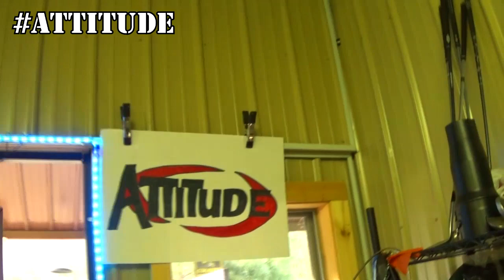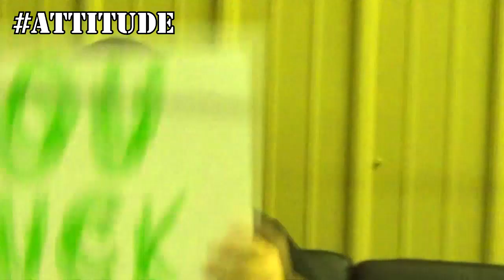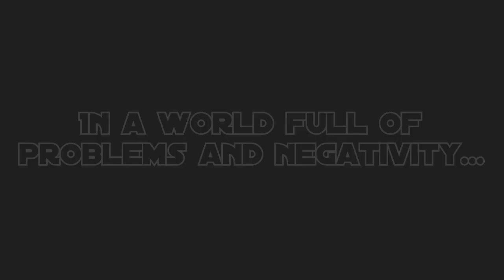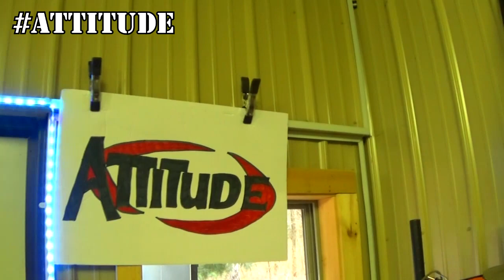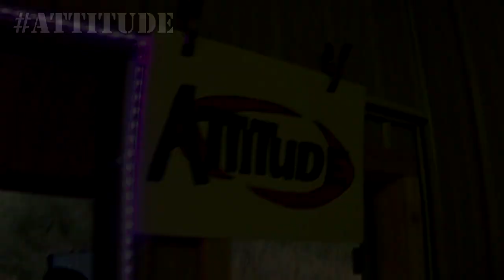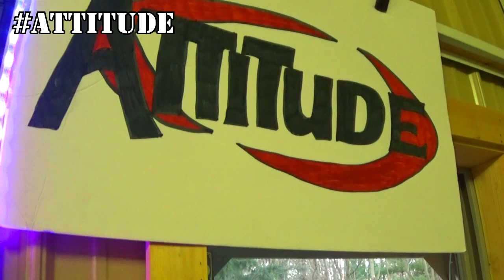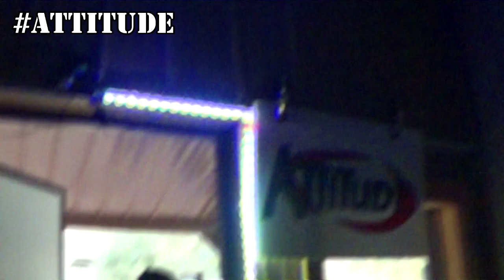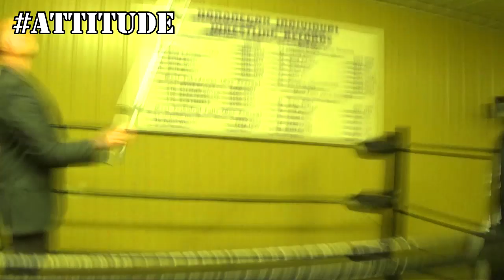Attitude Episode 122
Today on Attitude, Guest G.M. NPK addresses Hellstorm's actions from last week!  Also, Armando competes in a qualifying match for the Big Gold Belt!  Finally, FightNite World Champion Fear finds out his opponent for Shellshock 2021!

Featuring: Nicsick, Gazin, NPK, Jakob Hunter, Shadow, Armando, Alejandro, Fear, & Nightmare!

FightNite is the most entertaining and unpredictable show ever! Anything can and will happen!

Welcome to FightNite!

We are more than bAcKyArD wReStLiNg.

We're not here to say "we're the best", that's up to you to decide.

This channel covers content starting back in 2011.

Many aspects, locations, rosters, & content has changed over time.

We're just a bunch of friends having a good time making memories in this form of Sports Entertainment!